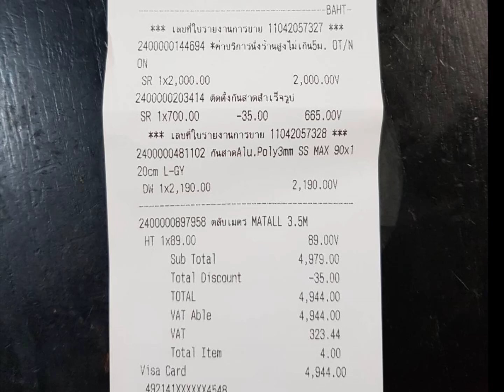Install an awning at the second floor window.